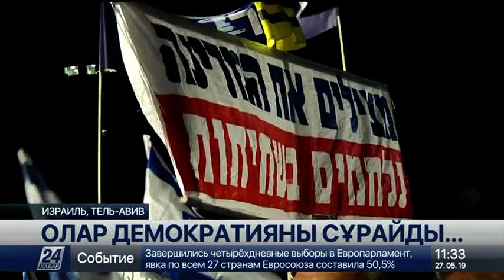Израильде демократияны қолдаған мыңдаған адам шеруге шықты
Израильде мыңдаған адам парламенттік сайлауда жеңіске жеткен Беньямин Нетаньяхудың төртінші рет премьер-министр болып тағайындалуына қарсылық білдірген, деп хабарлайды «Хабар 24».